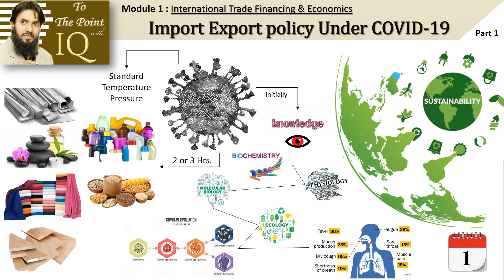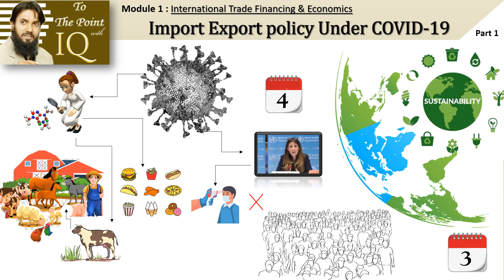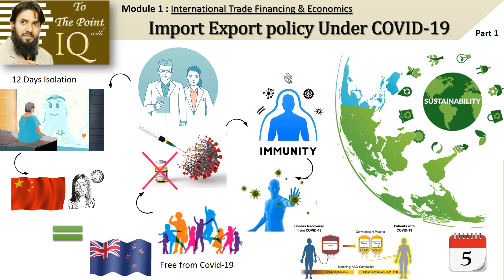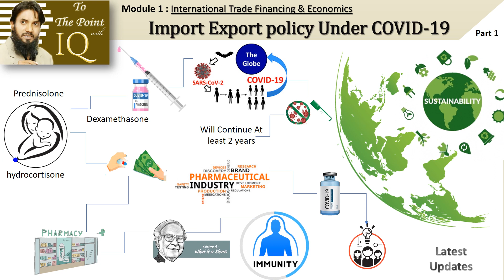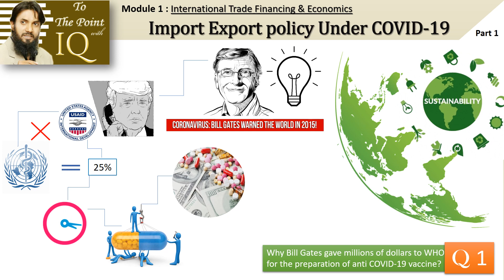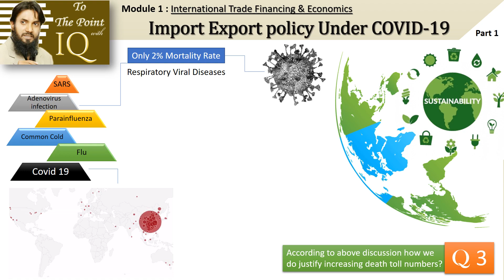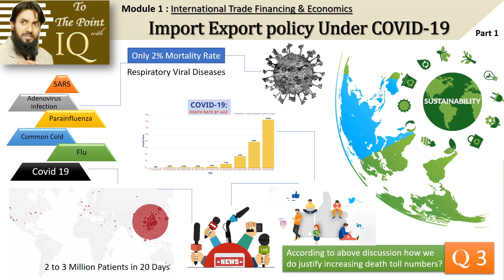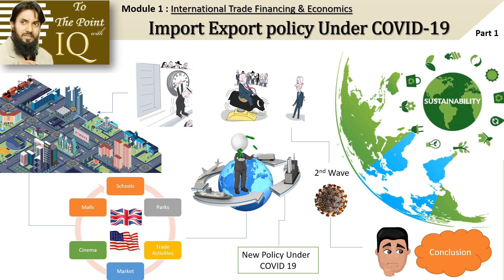import Export Trade Policy # pandemic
To The Point with IQ
Today’s Topic is how international Trade can survive under COVID-19 this is the first part of the topic of International trade Financing & Economics which already been describe on my first video.  , “To the Point with IQ” dream is to motivate all my viewers towards entrepreneurship. “To the Point with IQ”  believe that everyone has an ability to establish their own business but somehow they never have enough knowledge about international or domestic trade management. That’s the intention which truly encourage me to make this channel which solves majority concerns about establishing new business, global trade management with respect of Supply Chain Management & Import Export Management as well.
It’s a Comprehensive Series of Import Export Management with Shipping for both professional and Non-professional viewers.

First thing to understand today what we have about COVID-19.
There are several conspiracy theories circling around us regardless of that this pandemic it spread out deliberately or not but we have to concentrate what knowledge about COVID-- 19 we have, and how we can shaped up this knowledge to our international trade business policy.
There are five perceptible point about COVID-- 19 we have right away.
Viewer you know about this pandemic surrounded our planet very seriously it starts from one origin and spread out almost all over the globe our major concern as far as import export business is concerned is about the sustainability of covid-19  that’s why All Five points are circling around the sustainably of this virus on different trade materials.
What the Conclusion is?
To the point with IQ concluded that, if the 2nd wave of COVID- 19 will emerge, the world can not react it like the same as we act against it before. I have seen that all trading activities will remain open, and act same as it does before with some Minor changes. Right now been US & even in the UK they got thousands of patients every day, but the schools, shopping malls, amusement parks , Bars , Cinema, Stock market, port & shipping all of them are open under the instruction of their government policies .  So all the import export trading companies, or any concern person, who has engaged with import export business, don’t have to worry about the upcoming future trade. We just have to reconcile our International import export business policy which will be well defined on my upcoming 2nd Part of this video.